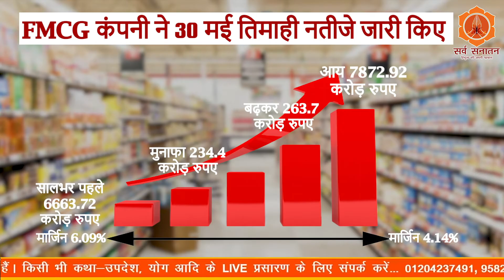पतंजलि ने विदेशी कंपनियों को छोड़ा पीछे | Baba Ramdev